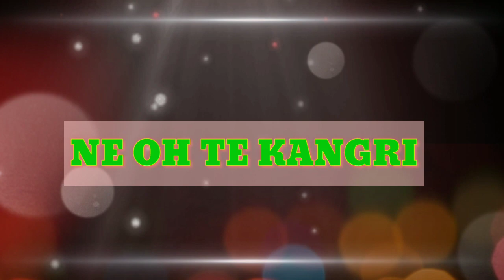NE OH TE KANGRI //Singer Manai milikpi, lyrics Aturson Teron. a new karbi song 2020.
Singer:- Manai milikpi
Lyrics:- Aturson Teron
Tune :- Manai milikpi
Producer:- Aturson Teron.

Likes👍 comments💬